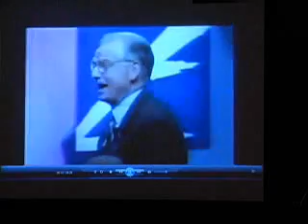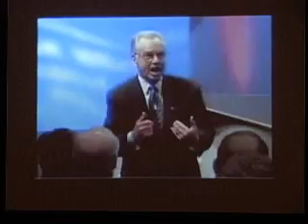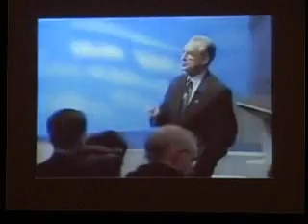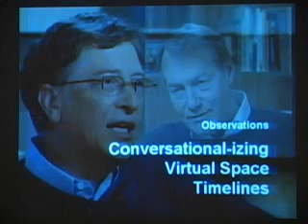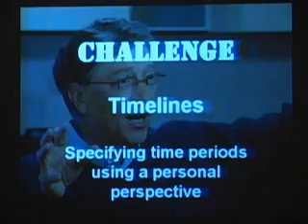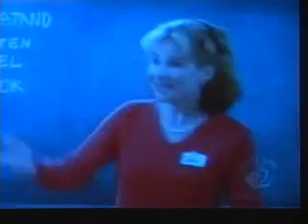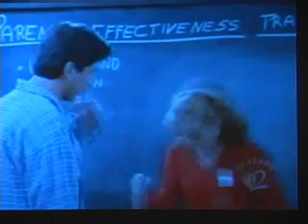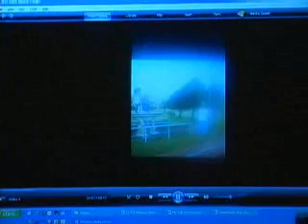July 2012 - Effective Listening, Communication & Leadership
July 10, 2012  Meeting of Carolina IT Professionals Group
Topic:  Effective Listening, Communication & Leadership
Presenter:  Dave Sanders - President of CITPG